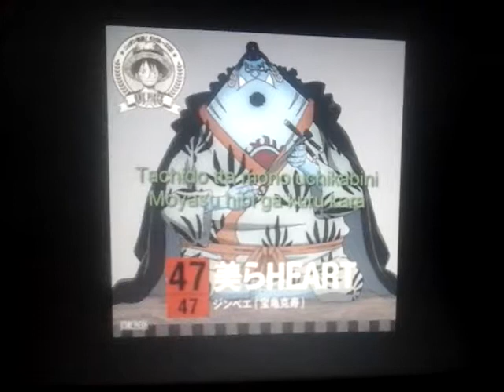Jinbe (Hoki Katsuhisa) _ CHURA HEART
Villa corazón

Título : CHURA HEART
Cantante : Jinbe
Artista : Hoki Katsuhisa